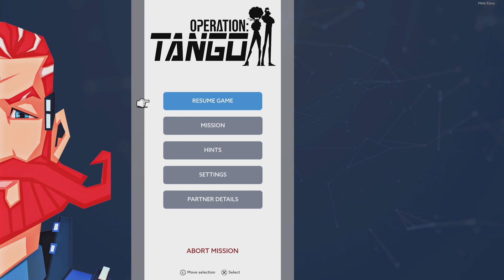Operation Tango - With Buds - Episode 3